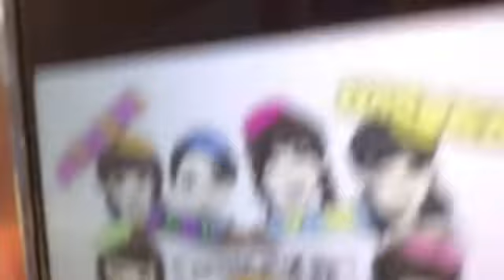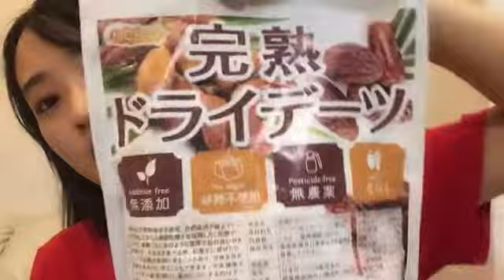2022年09月29日 21時02分25秒 歌田 初夏（AKB48 チーム８）